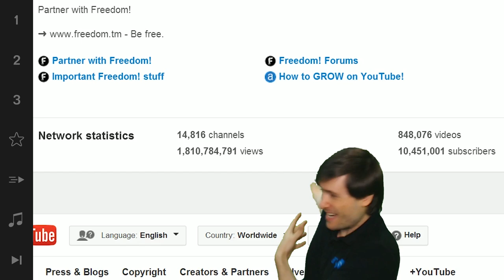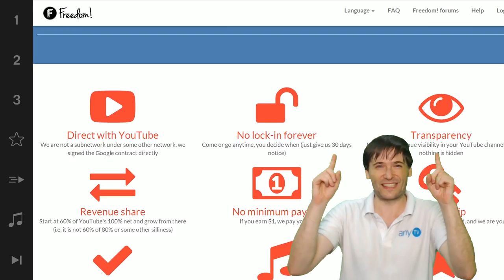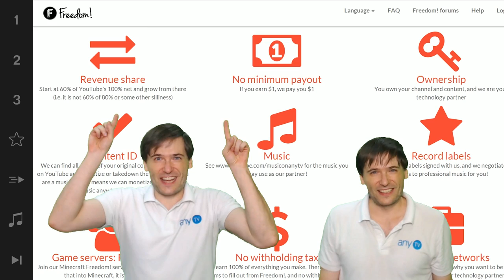★ 10 million subscribers in Freedom!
XSplit

Music

Discover any.TV!